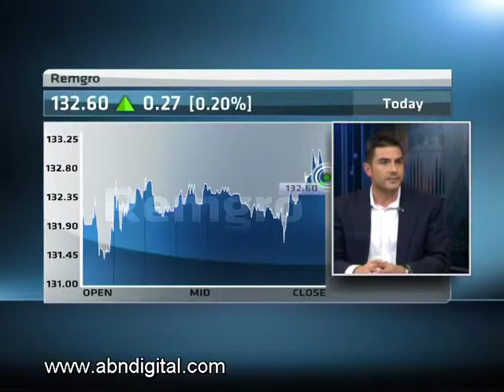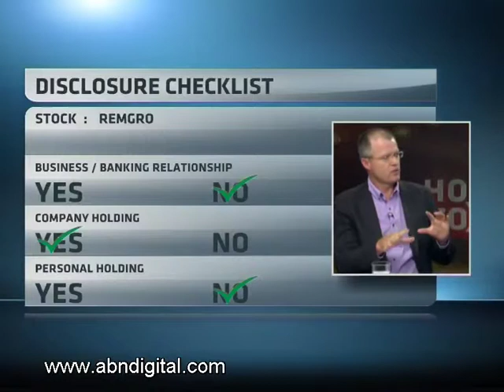Remgro - Hot or Not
Remgro was established in the 1940s by the late Dr Anton Rupert as a tobacco manufacturer. After the re-organisation of the Rupert family interests in 2008, Remgro remained as a South African industrial and financial investment holding company.  Their portfolio currently includes more than 30 investee companies: banking and financial services; medical services; food, wine and spirits; petroleum products; glass products; mining; media and technology.  Remgro has a market cap of R64 billion and a price to earnings ratio of 7. Claude Gelle from Afrifocus and our resident expert Paul Theron from Vestact decide whether Remgro is hot or not.